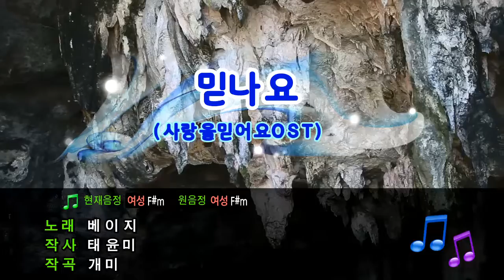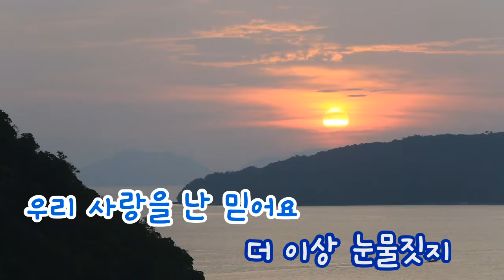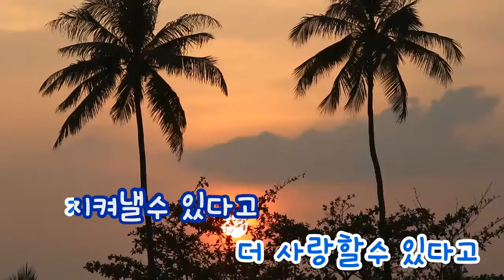[TJ노래방] 믿나요(사랑을믿어요OST) - 베이지 / TJ Karaoke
Do You Believe - Beige -- TJ Karaoke Song NO. 33952
믿나요(사랑을믿어요OST) - 베이지 -- TJ노래방 곡번호 33952

▶ ZillerSong Mobile : Android/IOS
▶ K-POP STAR Global Package : Android/IOS
▶ TJ TV Karaoke (Korean ONLY) : KT OllehTV , LG U+TV, SK BTV